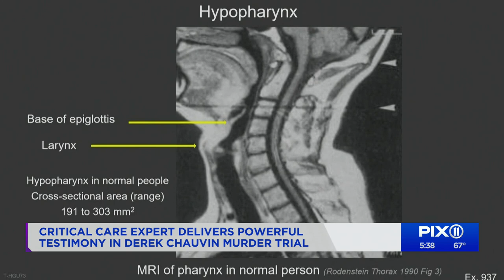Medical expert delivers powerful Floyd testimony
A critical acre and pulmonology specialist shot down defense claims that drug use caused George Floyd's death, not the actions of Derek Chauvin.